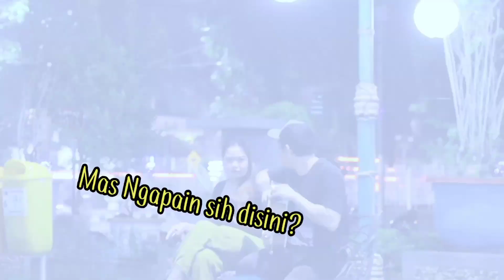HIBUR TANTE YANG SEDANG KESEPIAN | DIA AUTO GALAU INGAT MANTAN KARENA LAGU INI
Hallo Gaes.. jadi di video kali ini kita mau hibur Kakak Putri yang lagi kesepian.
Orang judes banget sih tapi setelah dengar lagu Legend Malaysia dia auto baper gaes dan hampir nangis karna ingat mantan.
Hmmmmm kok bisa sebaper itu ya?
Yuk di gasken Videonya 🥰🥰🥰.